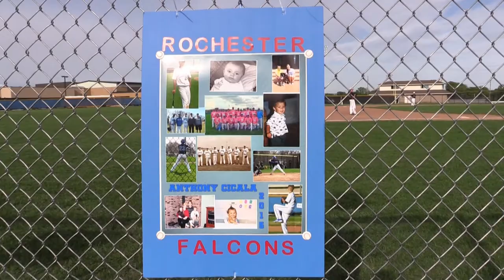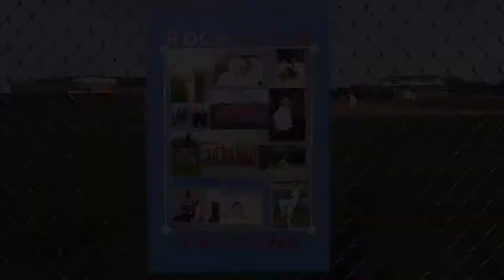Anthony Cicala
Anthony Cicala - Senior Video - Rochester Falcons Baseball